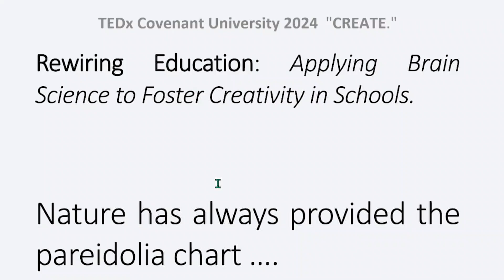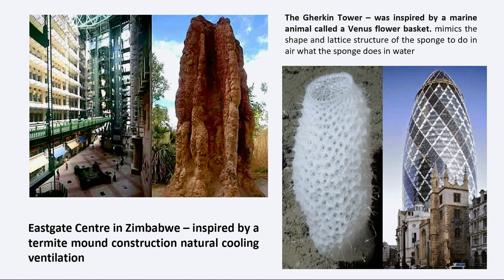Nature-based solutions for human problems | Prof. Conrad Omonhinmin | TEDxCovenantUniversity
Professor Conrad takes us on a journey to see how science can be applied in creative efforts, with a key focus on imitating our natural environments and the organisms that reside within. Conrad Asotie Omonhinmin is a Professor of Plant Biotechnology with particular interest in under-exploited African species; Biodiversity conservation, Molecular Systematics, and Big data in Molecular Biology. An Environmental Impact Assessor, a senior faculty, the Head, Biotechnology Research Cluster at Covenant University and the current Director, for Research, Innovation and Discovery at Covenant (CUCRID).

He is actively involved in Open Science/Access advocacy for future and better African contribution to Science, Technology, Engineering Mathematics and the Arts and Social Sciences; the National Contact Person OA2020, and Co-ordinator, Open Science at Covenant University.

He is a consummate biodiversity conservationist, and educationist with a drive for the transformation of African Higher Education, particularly in Research-based, Open and future education. A contemporary multidisciplinary academic researcher and regionally and globally collaborator for infrastructure and capacity development in Education management and institutional audits, Student management, Staff development, Curriculum development, Qualitative research, Scholarly communication, and Progressive academia leadership experience. He is a biostatistician with expertise in statistical reasoning, a seasoned counselor and Life Coach. This talk was given at a TEDx event using the TED conference format but independently organized by a local community.